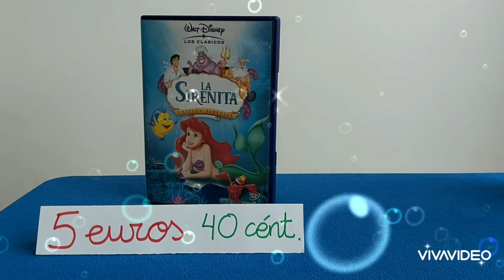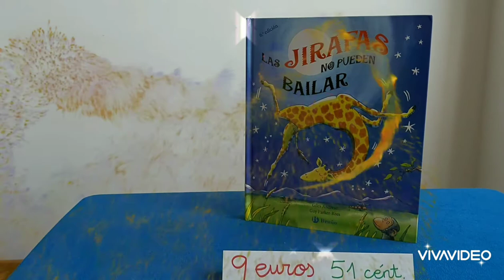SANCHINARRO 1º Ed. Primaria Matemáticas Juego con monedas